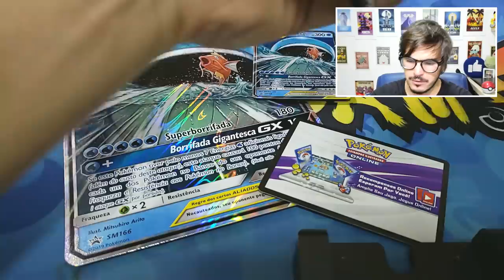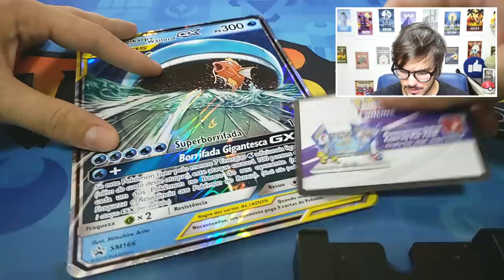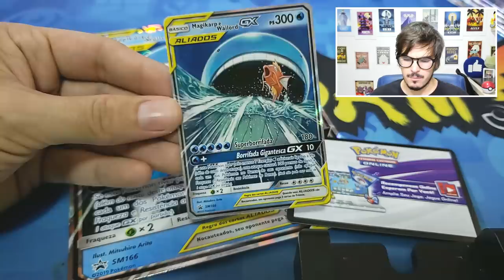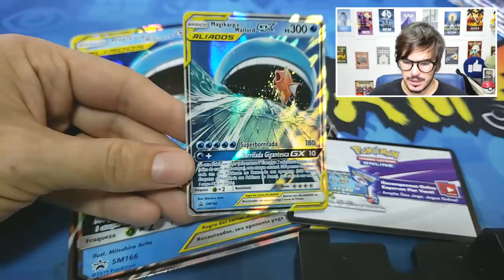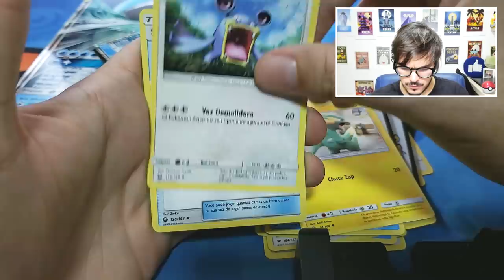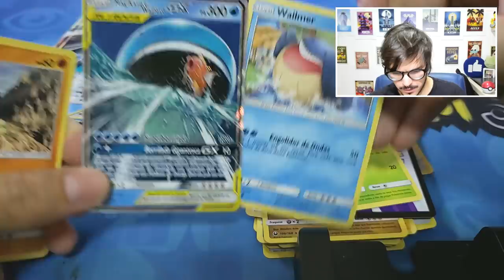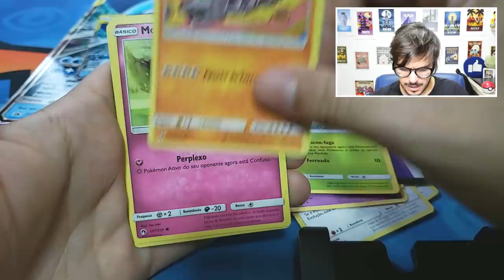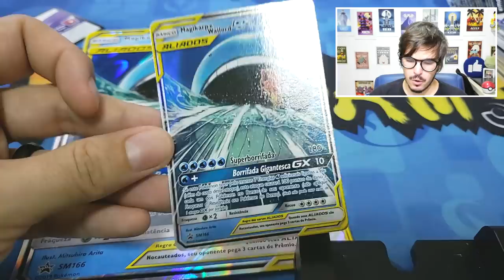UNBOXING Coleção Borrifada Gigantesca GX! 300 de VIDA GX!!!